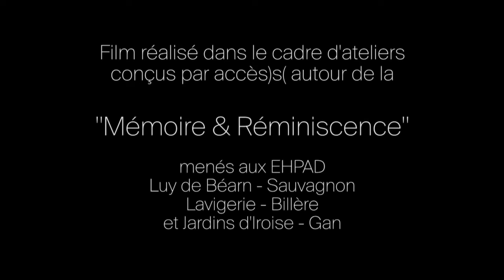Des vies, des visages / 1 / Marthe